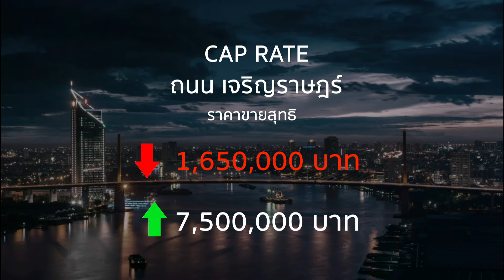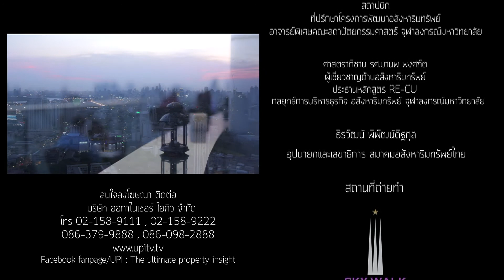UPI : The Ultimate Property Insight ep.20 (14/05/2016)